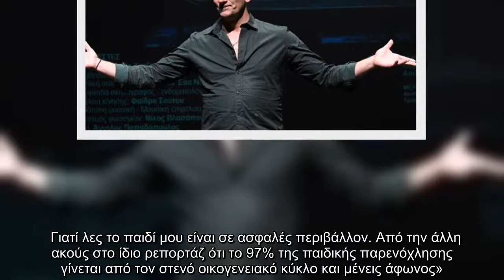Νίκος Ψαρράς: “Με παρενόχλησαν σεξουαλικά στα 23 μου χρόνια, το αντιμετώπισα ακαριαία”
Μία αποκαλυπτική συνέντευξη παραχώρησε στην εφημερίδα On time, ο Νίκος Ψαρράς.   Ο ηθοποιός, που πρόσφατα ενσάρκωσε τον ρόλο του Ιάσονα στο «Καφέ της Χαράς», μίλησε για τα επαγγελματικά του βήματα ενώ έκανε και μία προσωπική εξομολόγηση.   Να υπενθυμίσουμε πως ο Νίκος Ψαρράς ήταν παρόν στο συμβάν που κατήγγειλε η Ζέτα Δούκα σχετικά με την λεκτική και σωματική κακοποίηση που βίωσε από τον Γιώργο Κιμούλη και φυσικά ο ίδιος την υποστήριξε δημόσια.   Έτσι ο Νίκος Ψαρράς αναφέρθηκε στην δική του προσωπική εμπειρία για την σεξουαλική παρενόχληση που δέχτηκε στα 23 του χρόνια από άνθρωπο του θεάτρου.   Είσαι 26 χρόνια στο θέατρο. Έχεις δεχτεί σεξουαλική παρενόχληση;   «Μου έχει συμβεί, αλλά δεν είναι της παρούσης να το πω. Γιατί εγώ μπόρεσα να σταθώ στα πόδια μου, να το αντιμετωπίσω ακαριαία και να πω «κόφτο!». Εγώ το έκανα, παρόλο που ήμουν μόλις 23 χρονών. Δεν είναι όμως της παρούσης. Και αυτό γιατί εμένα δε με σημάδεψε. Με ενόχλησε εκείνη τη στιγμή, το αντιμετώπισα, τελείωσε. Εγώ έτσι είμ ...